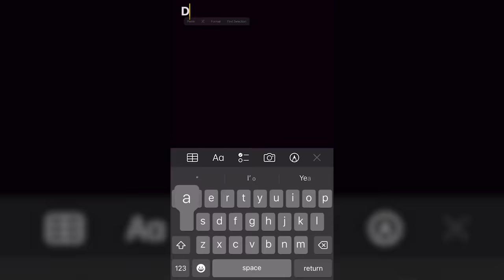Surviving 100 Hours of Hide and Seek